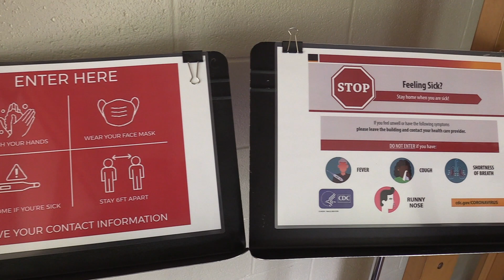Here's what you need to know before coming to in-person worship.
In-Person Worship returns to 1st UMC on March 7th at 10:30 am.

Please watch this video so you know how to prepare before you arrive and what happens when you do.

COVID-19 Safety Protocols for Worship
*Worship in Asbury Hall (lower level)
*Masks Required
*Social Distancing of 6 feet
*Contact Cards